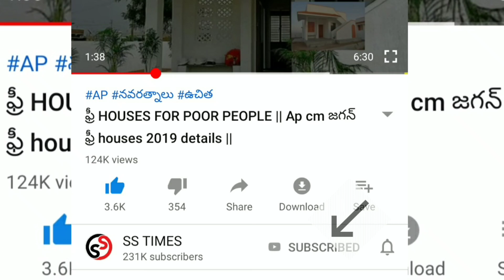NEW RULES FOR VECHICLES FROM APRIL 1 2021 || పాత వాహనాల పై కొత్త చట్టం 2021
AP RATION PAMPINI 2021 || రేషన్ VECHICLES 2021 || ఈ రోజు నుంచి ఒకరికి రెండు బాగ్స్ పంపిణీ ||

AP ILLA PATTLA PASS BOOK 2021
AP HOUSE UPDATES
AP CM JAGAN
AP CM HIUSE
FREE HIUSE FOR POOR

vuchitha illu
new ration card
navarathnalu
POOR PEOPLE HOUSE
YSRCP
YS JAGAN MOHAN REDDY
AP SCHEMES
AP PADHAKALU
AP BUDEGT
AP HOUSING SCHEME
AP GIVERNMENT
 VUCHITH HAMI
YSRCP GOVERNMENT
state schemes for poor
amma vodi
Ap cm
jagan schemS
JAGAN CM
15000
Amma vodi list
FREE HOUSE
HOUSE SCHEME
NAVARATHNALU
DWACRA GROUPS